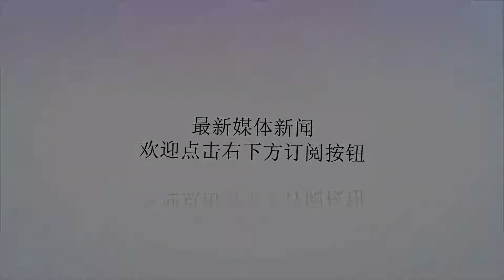家长要注意！英国女抱1岁儿开心玩滑梯，下秒男童右腿惨遭折断！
谢谢！家长要注意！英国女抱1岁儿开心玩滑梯，下秒男童右腿惨遭折断！